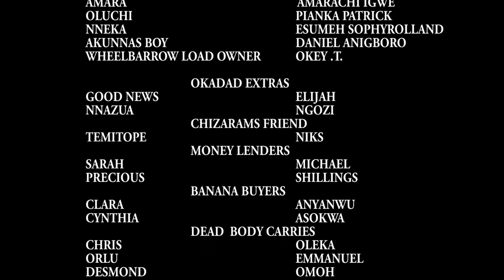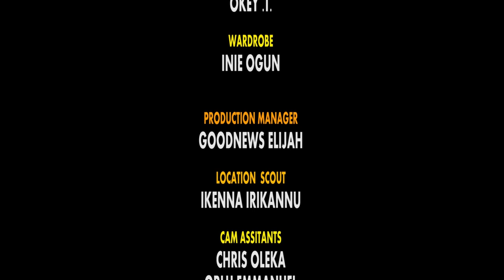How My Mother Sold Banana To Feed Us FULL MOVIE - (NEW MOVIE) 2020 Latest Nigerian Nollywood Movie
You can't afford to miss this movie

Watch Best Of Nigerian Nollywood Movies ,Watch Best of Nigerian actress, Best Of Nigerian Actors, Best Of Mercy Johnson, Ken Erics,Destiny Etick, Chizzy Alichi in Nollywood movies, action, Romance, Drama, epic, Only on youtube Best Of Nollywood Channel, see clips, trailer's and exclusives on Nollywood Movies. This Youtube channel brings you the best on Nigerian movies free, Hot, watch movies online here on this channel

Follow The Links Below To Watch Movies:

Mercy Johnson, Ken Erics, Chacha Ekeh, Yul Edochie, Walter Anga,
Rachael Okonkwo, Onny Michael, Van Vicker, Chinenye Ubah movies and others